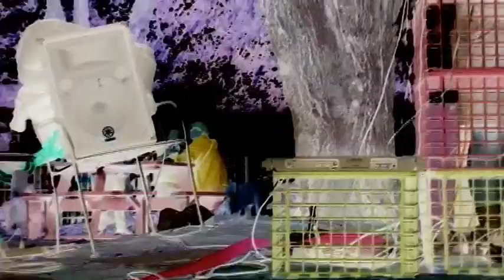Summer Soltice June 2015 1st Set Q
Summer show of Qauntam at the Summer Solstice in Rockland Maine 2016.